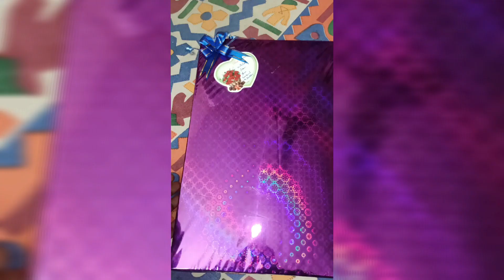Valentine's day celebration